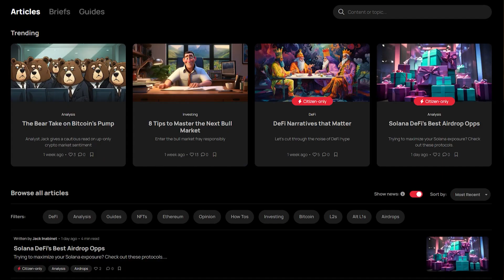Mike Neuder on What’s Next for Ethereum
After exploring the Ethereum Roadmap Mike Neuder gets into what comes after.